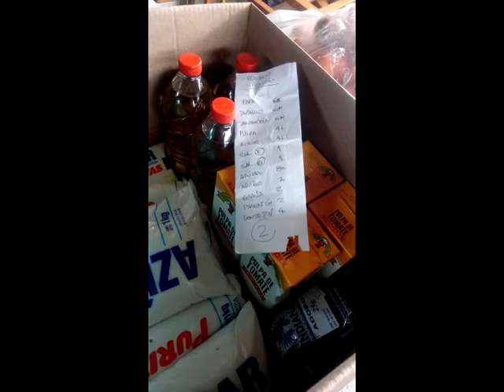Sergio Fazzi - Merendero Pueblo Victoria - Amargueando Radio la R (1410 AM)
Charla en  Amargueando con uno de los responsables del Merendero  Pueblo Victoria (Oeste de Montevideo) Sergio Fazzi.
Hay un teléfono para quienes deseen y puedan colaborar con ellos: 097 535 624
Amargueando, programa radial que  se emite de lunes a jueves de 17 a 18 hs y los sábados desde las 8 hasta las 12 hs a través de Radio la R 1410 AM del Uruguay.